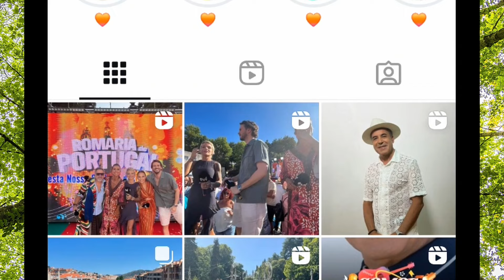GUERRA DE CIÚMES! Fanny e Frade fazem cena de ciúmes na TVI!